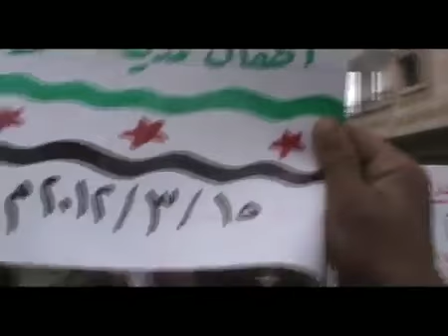15 3 Al Herak Daraa أوغاريت الحراك حوران , مظاهرة للاطفال الخميس ثورة الكرامة